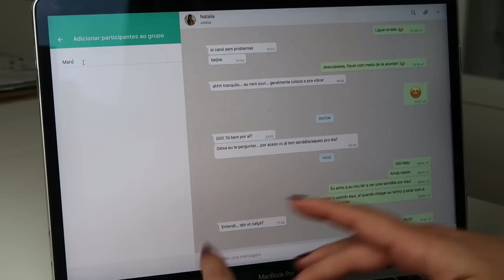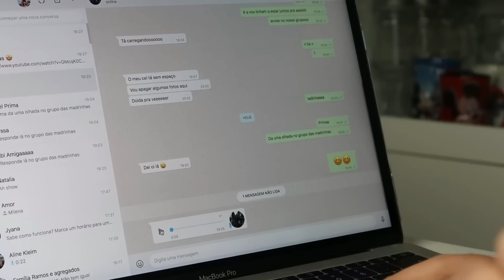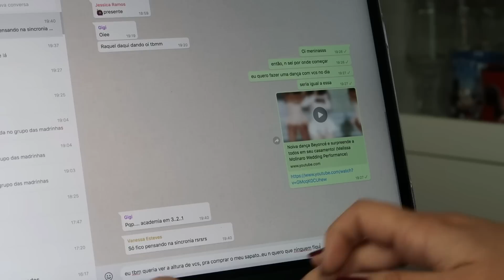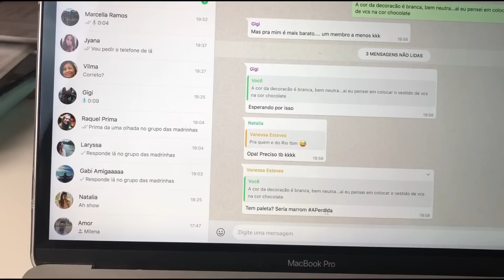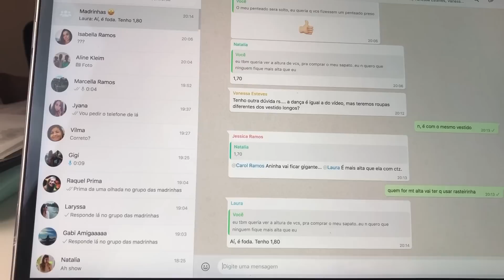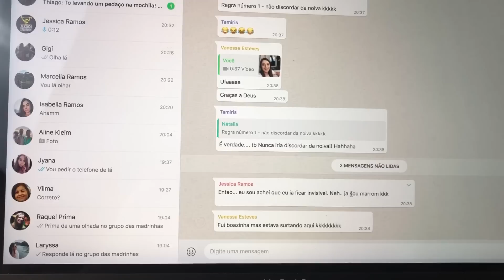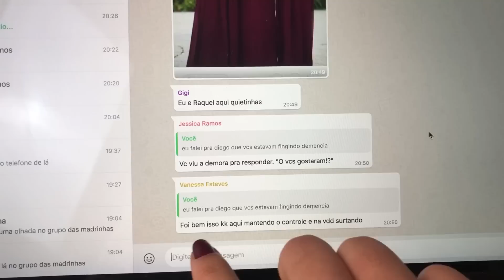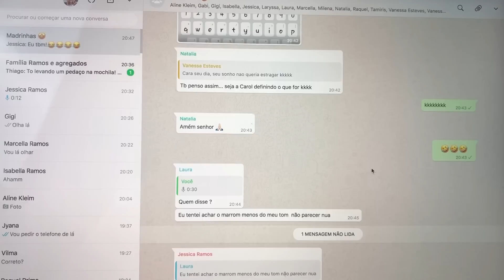Trolei as minhas madrinhas + Convite virtual p/ os padrinhos - Diário da Noiva 2 | Carol Ramos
Oii gente no vídeo de hoje eu falei sobre a escolha dos padrinhos e madrinhas, tbm falei como nós fizemos para convidá-los aà distância e eu anida fiz uma Trolagem com as minhas madrinhas!

ramoscarollina

xo, CAROL ♡